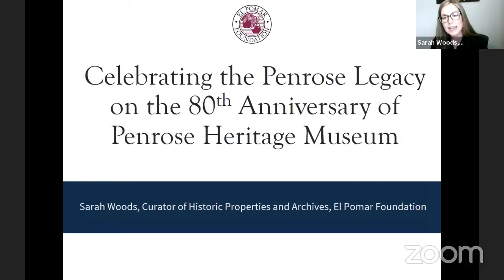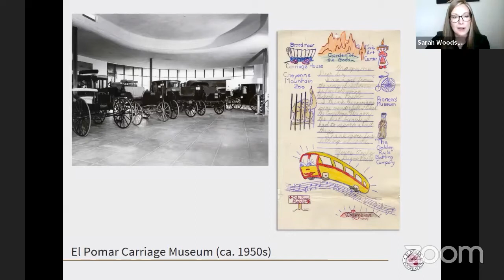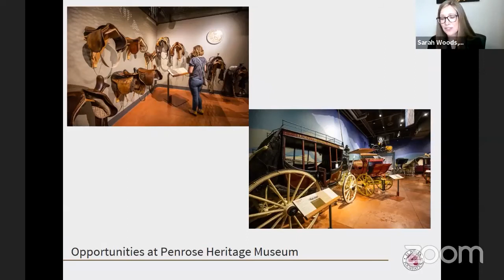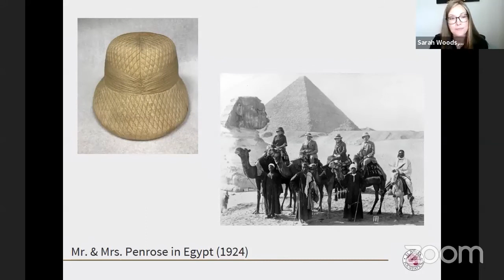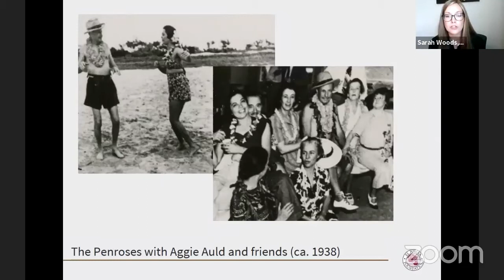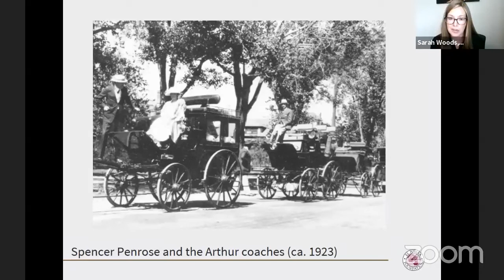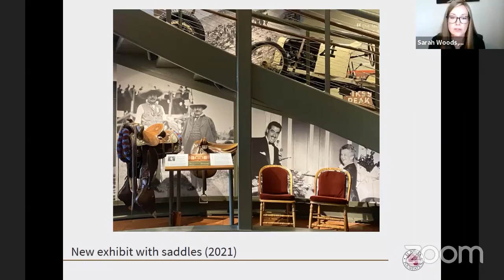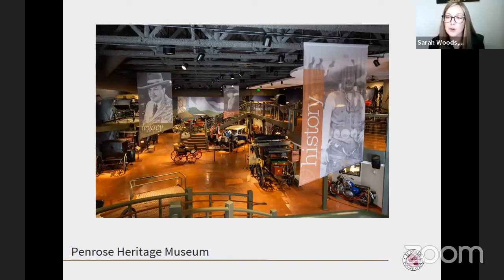Scholar Series: Celebrating the Penrose Legacy on the 80th Anniversary of Penrose Heritage Museum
In honor of Colorado Springs’ sesquicentennial anniversary, the CSPM unveiled a new exhibit, COS@150. This robust exploration of our community’s history and culture features 150 objects, illuminates 150 stories, commemorates 150 years. Throughout the commemoration year we invite you to explore these stories through a series of regional history lectures.

In 1941, Julie Penrose opened the El Pomar Carriage House Museum, now known as Penrose Heritage Museum. To commemorate this anniversary, Penrose Heritage Museum will open new exhibits in October 2021. This lecture will explore new aspects of the Penrose legacy revealed in these new exhibits as well as the impact of their legacy in our lives today.

Sarah Woods is Curator of Historic Properties & Archives with El Pomar Foundation. Sarah previously worked in the archives at the United States Olympic & Paralympic Committee, NASA and Indiana University, where she earned her Master of Library Science with a specialization in Archives & Records Management in 2018.